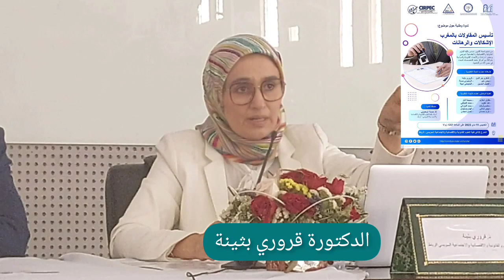د. بثينة قروري ، مداخلة بعنوان : المقاولة وحقوق الإنسان ، إلتزامات الدولة على ضوء المعايير الدولية